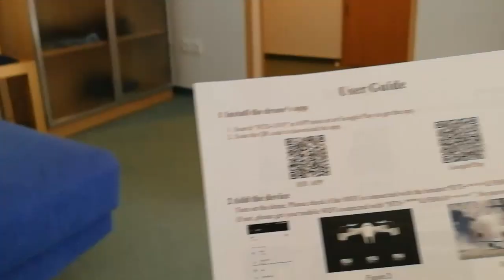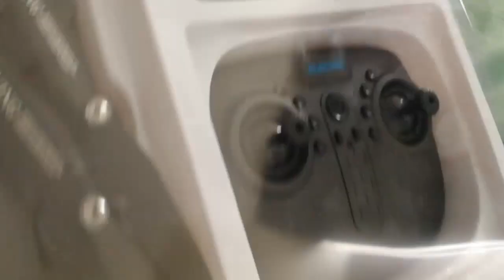Indulás - KarosVlog Episode 1. - Vlog S01 E04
Sziasztok!
Ebben a videóban a megérkezés miatt nem olyan sok tartalom van, de a következőkben megpróbálok hosszabb videókat készíteni! Remélem tetszett ez a videó!